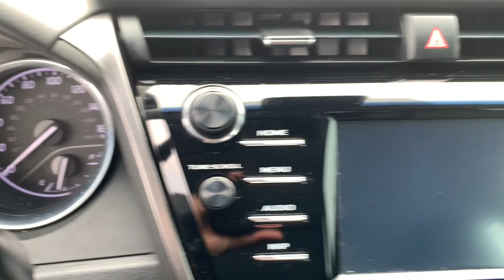2019 Toyota Camry Fort Lauderdale, Pompano Beach, Coral Springs, Hollywood, Plantation, FL KU819949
2019 Toyota Camry
Holman Honda: Servicing Fort Lauderdale, Florida near Pompano Beach, Coral Springs, Hollywood, and Plantation, FL.
2019 Toyota Camry SE - Stock#: KU819949 - VIN#: 4T1B11HK5KU819949

Holman Honda
12 E Sunrise Blvd

Recent Arrival! Holman Honda of Fort Lauderdale is pleased to offer this gorgeous 2019 Toyota Camry Midnight Black Metallic SE with the following features:brbrCARFAX ONE OWNER! BLUETOOTH HANDS FREE BACK UP CAMERA NAVIGATION / GPS ADAPTIVE CRUISE CONTROL REMAINDER OF FACTORY WARRANTY Camry SE Midnight Black Metallic Black w/Fabric Seat Trim w/SofTex Automatic temperature control Dual front impact airbags Fully automatic headlights Illuminated entry Low tire pressure warning Outside temperature display Radio: Entune 3.0 Audio w/App Suite Remote keyless entry Security system Split folding rear seat Spoiler Traction control Wheels: 8.0J x 18 Black Machined-Finish Alloy.brbrCARFAX One-Owner.brbrLocated in the heart of Fort Lauderdale Holman Honda is every car buyers first choice when it comes to an affordable well-made vehicle. Holman Honda is a proud member of the Holman Family of dealerships. For nearly 90 years we have made every effort to provide an exceptional experience to every one of our customers and we continue that tradition at Holman Honda. Perks & Amenities We are ranked #1 for customer satisfaction in South Florida by Honda and independent review web-sites On any given day we have more than 250 vehicles in inventory to choose from Free road side assistance on leases for 2 years Ft. Lauderdale -Service while you work- VIP program. At Holman Honda we provide VIP transportation to and from work when you get your vehicle serviced at our state of the art service facility. Why waste your time after work or on weekends? Visit our store for your service needs and well service your vehicle while youre at work.brbrAwards:br  * 2019 KBB.com 10 Best Sedans Under $30000   * 2019 KBB.com 10 Most Comfortable Cars Under $30000   * 2019 KBB.com Brand Image Awards   * 2019 KBB.com Best Resale Value Awards